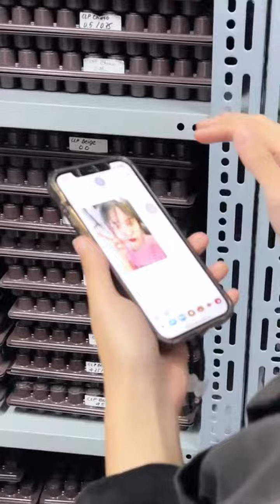[TẬP 15] ÁNH MẮT ĐỊNH MỆNH | Một ngày bình thường | Iyagi.playlist | Series